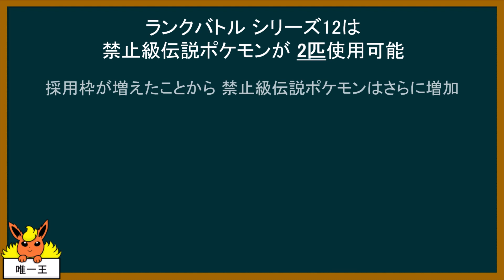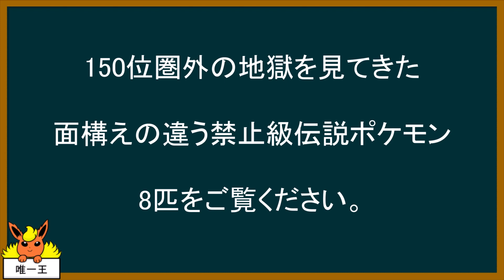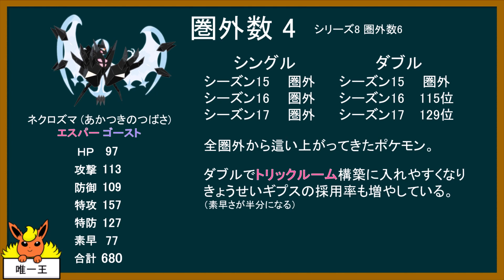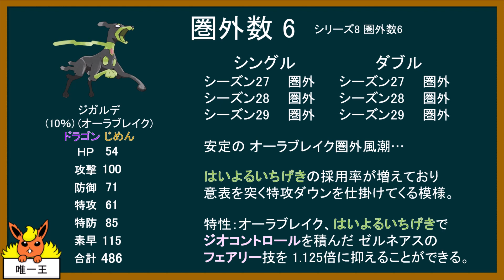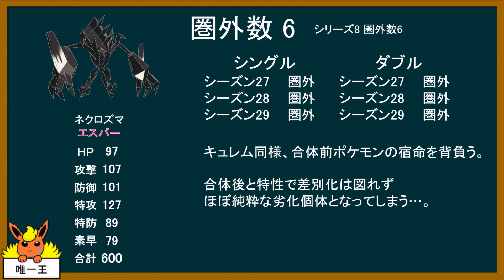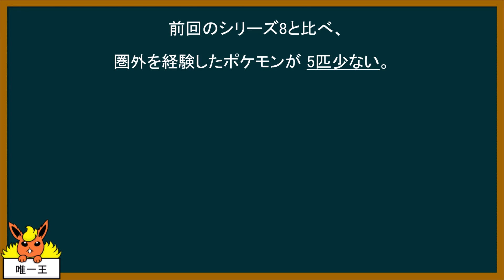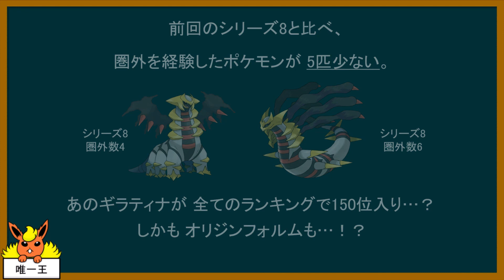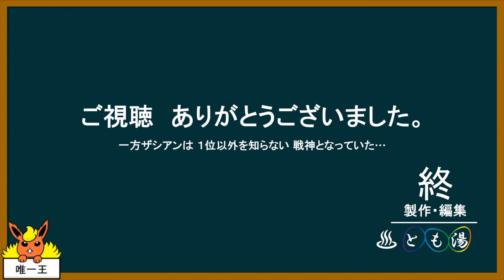【小話】禁止級2匹ルールでも不人気な伝説ポケモン【ポケモン剣盾】【ゆっくり解説】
お疲れ様です。ギラティナの思わぬ躍進が…